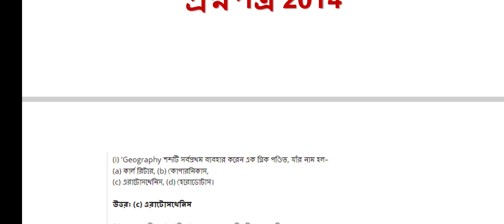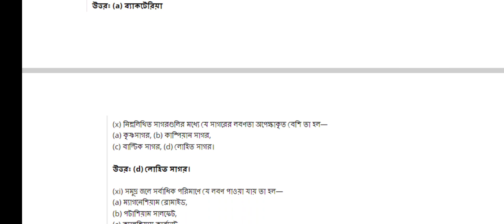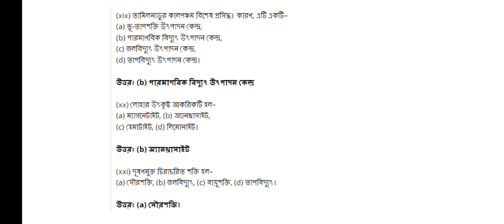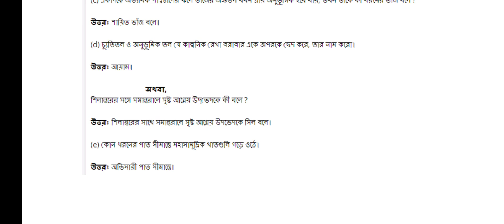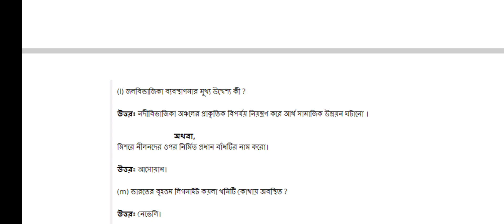Class 11 Geography Suggestion 2023 | Wbchse Class XI Common Questions 2023 |Class 11 Geography 2014